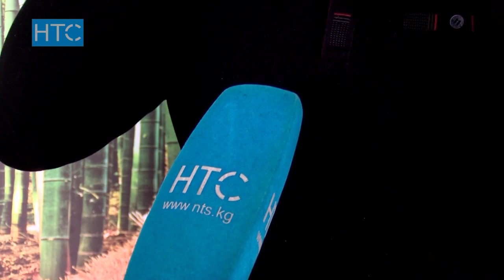«Поезддеги махабат» ыры жөнүндө / Бактияр Токторов / Таң Шоола / НТС